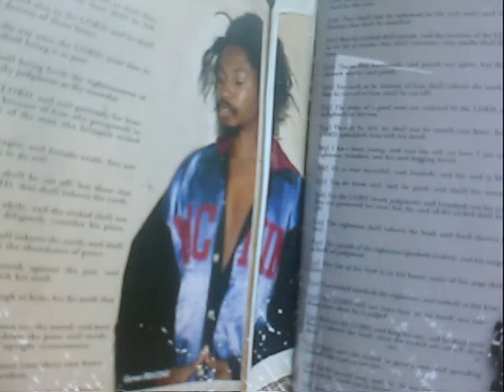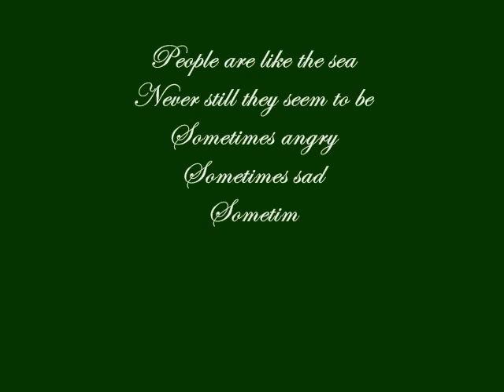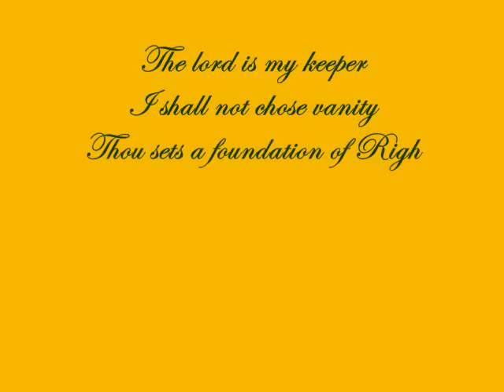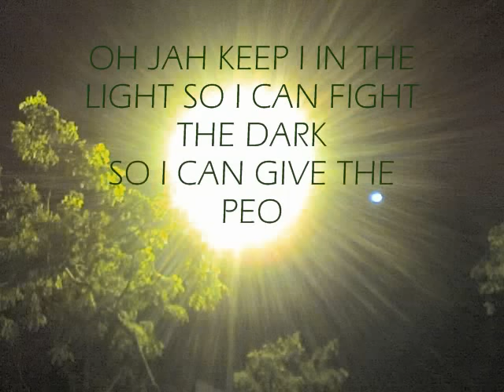Garnet Silk "Splashing Dashing"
this is a poem Garnet song into a wonderful song, a song with many meanings, a song pray for help and warn people to be still dand know your self